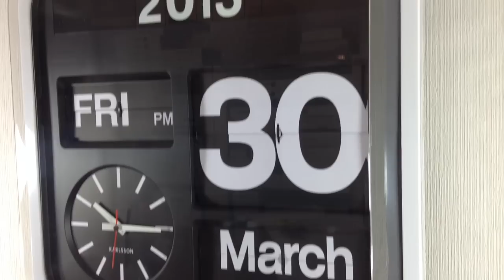Karlsson Wanduhr Big Flip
Im Überblick

- Größe 43x43x16cm

- KARLSSON Qualitätsuhr

- umklappender Tag, Datum & Monat

- analoge Uhr integriert

- weißer Rahmen

- Exkl. AA Batterie

- Herstellerartikelnummer: KA4203

Beschreibung

Besondere Uhr im Retrodesign. So sahen früher die Anzeigetafeln in Flughäfen und Bahnhöfen aus. Hochwertige Uhr aus dem Hause Karlsson.